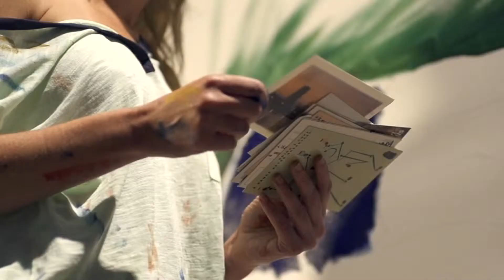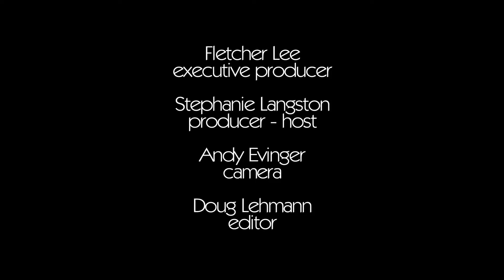Parmalee's Carolina - The Band's First #1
It was a long trek, but Parmalee's hit "Carolina" made it to the #1 spot. "Carolina" is the longest-climbing single by a duo or group in the 24-year history of the Billboard Country Airplay Chart. Yallwire host Stephanie Langston takes us to the celebration at BMI to talk about the accomplishment and what's next for the guys.